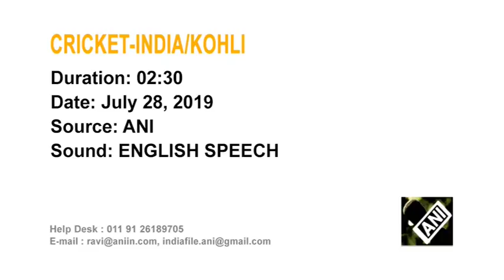Talk of rift with Rohit 'baffling', says Kohli